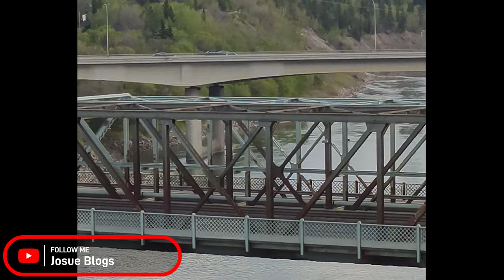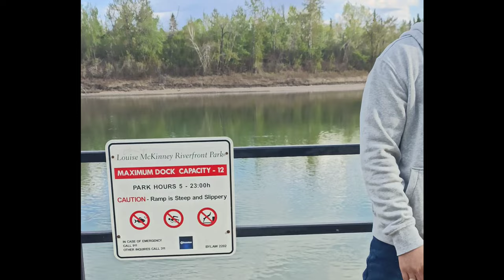Conociendo Edmonton Canadá// Parque Louis Mckinney// Vlog #1